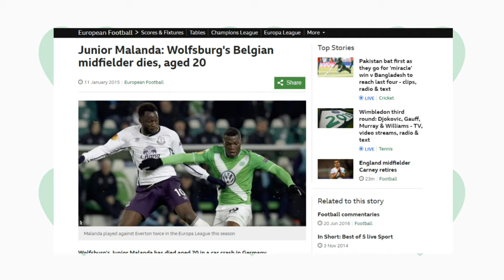Career Mode Legends: Junior Malanda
Exploring FIFA Career Modes Past and Present to find the iconic players who deserve the accolade of Legend!!!

Starting with a Belgian Teenager who caught my eye back in FIFA14.